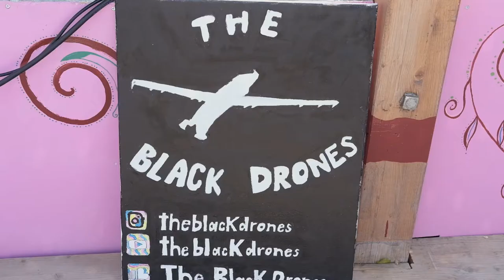The Black Drones - Broke Down Engine Blues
Rock U. En Seine!
La Javelle, 18-19 June 2022